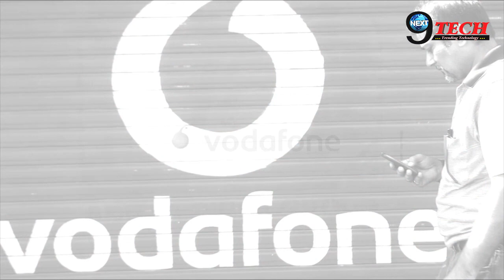Vodafone ने बदल दिए प्लान, टेलीकॉम कंपनी के छूटे पसीने || Vodafone New Data Plan